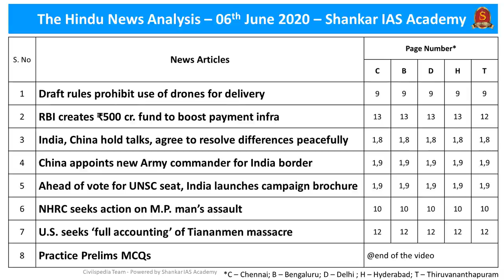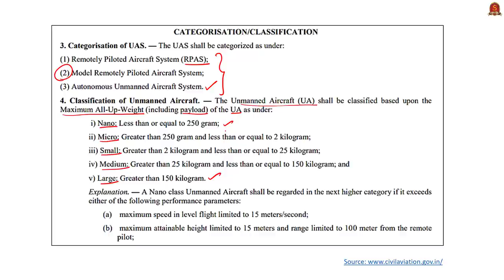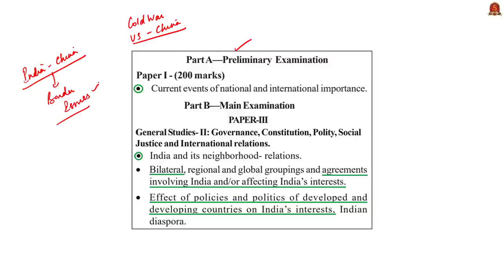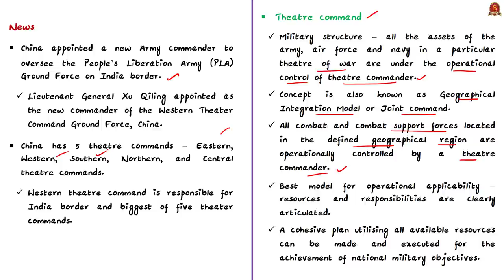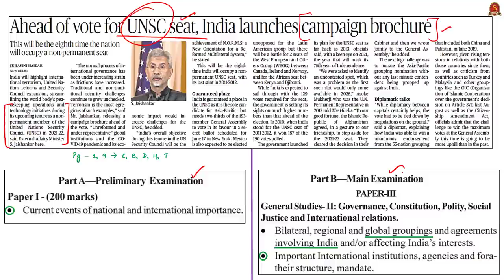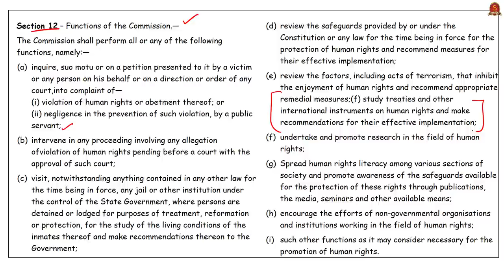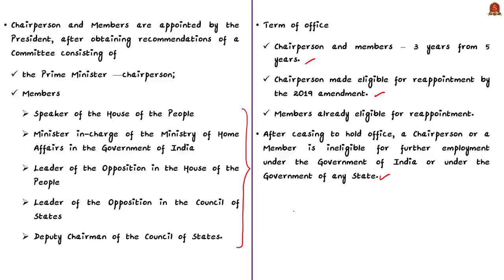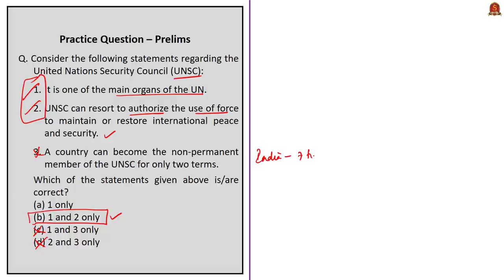The Hindu Daily News Analysis | 6th June 2020 | UPSC Current Affairs | Prelims & Mains 2020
►►List of Topics - 0:13
►►Time Stamping of news articles:
1. Draft rules of drones - 0:32
2. RBI creates ₹500 cr. fund - 06:46
3. India, China hold talks - 10:27
4. China appoints new Army commander - 16:10
5. India launches campaign brochure (UNSC) - 18:25
6. NHRC seeks action on M.P. man’s assault - 23:34
7. Tiananmen Square massacre - 27:42
8. Practice Prelims MCQs - 30:06
    i. NHRC.
   ii. PIDF.
  iii. Tiananmen Square Massacre.
  iv. UNSC.

Important topics such as UNSC NHRC PIDF IndiaChina TiananmenSquareMassacre DraftUnmannedAircraftSystemRules2020 are vividly discussed in UPSC Civil Services Exam Perspective in this video, with a special Practice cum Revision session in the end.